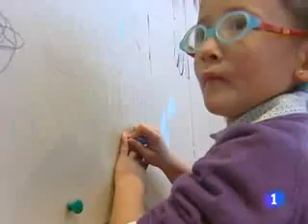Día de las personas con discapacidad en el Museo de Altamira 2011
Altamira es para todos. Un grupo de niños sordos nos explicó en diciembre de 2011 las peculiaridades de la Lengua de Signos.